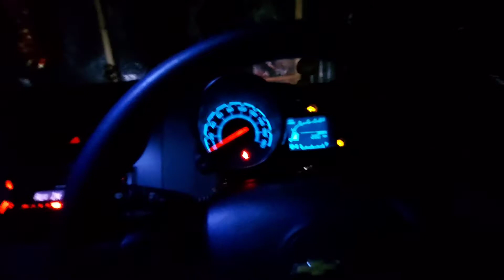Rats Problem In My Chevrolet Beat | Car Back Light wiring Cute in Rat 🐀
Car Par 3 Rats 🐀 Mila | Chuha ne Car Ka back light Kat dia | How To Protect Your Car From Rats ?